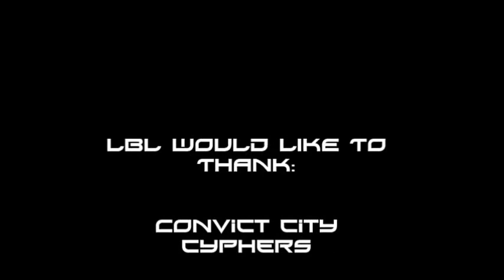LBL - Rap Battle - Benny Genius vs Pre-Phikz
*This battle went down in May last year, due to lack of resources we have been unable to upload until now, keep an eye out for more footage from earlier events that will be dropping in the coming week